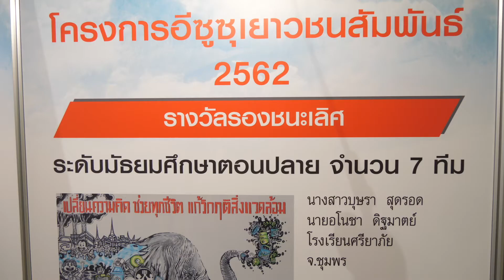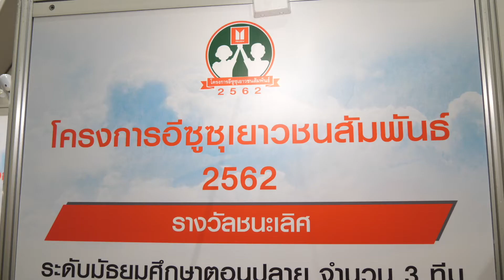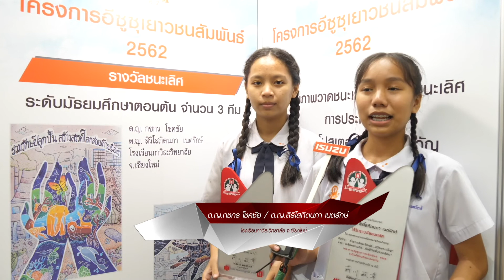ตรีเพชรอีซูซุมอบรางวัลแชมป์“อีซูซุเยาวชนสัมพันธ์2562”เตรียมสานฝันเส้นทางศิลปะเพื่อเยาวชนในครั้งต่อไป